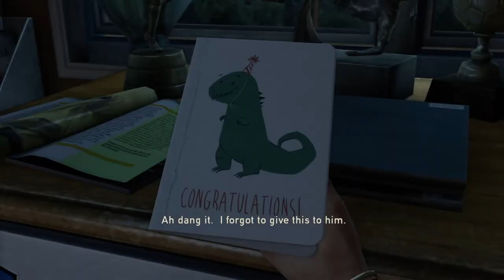The Last of Us™ Remastered sarah just goes back to her bedroom and stays there